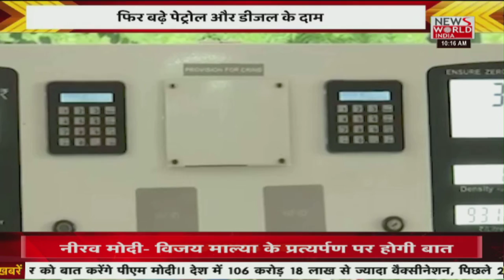Delhi-NCR: में लगातार बिगड़ रही है हवा, Diwali से पहले बढ़ा Air Pollution । News world india